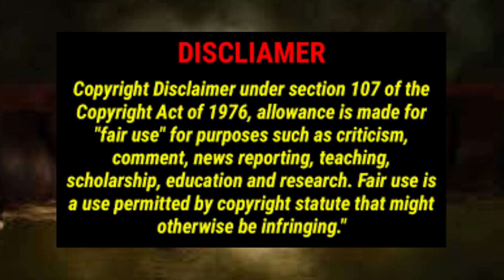Teofimo vs Martin Reaction video! Who's to blame? Don't hate, Congratulate! Numbers don't lie! haha